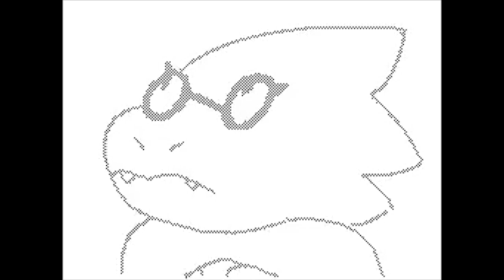Can't Sleep - Undertale Flipnote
i just... love undertale so much..